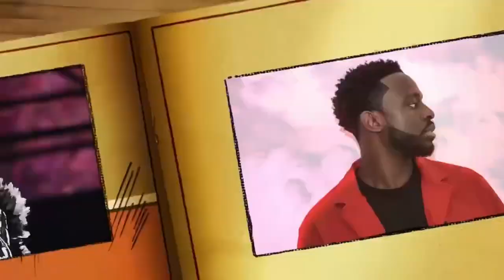TANGE sur les mensonges de Miss Sénégal 2020 Fatima Dione dans le faux vi0l‘’suivi de grossesse